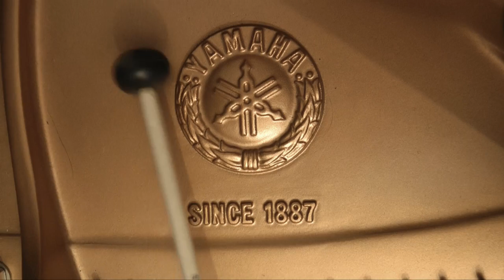Tony DeSare - A Lot to Say (Single) - Preview of New CD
Find Tony on Facebook at facebook.com.tdesare
Follow Tony on Twitter @tonydesare